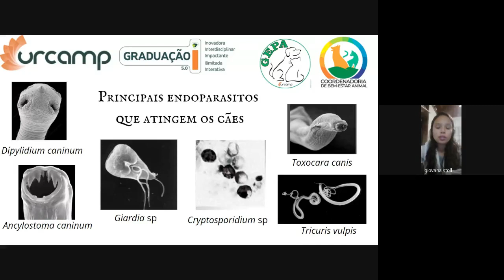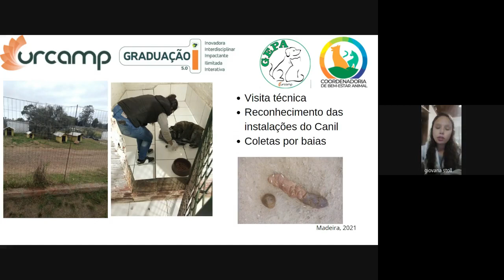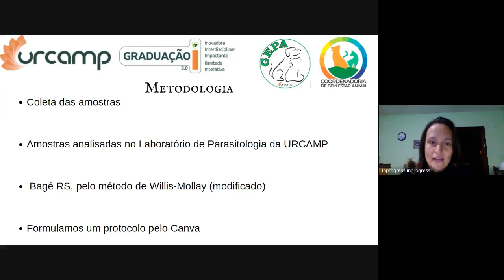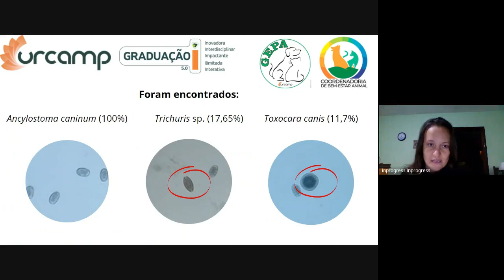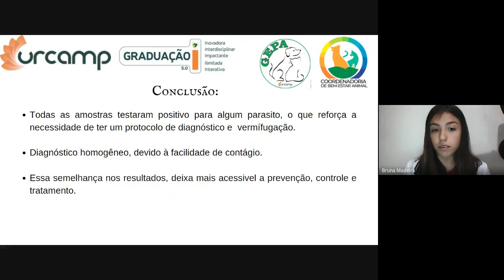Diagnóstico e controle endoparasitológico em cães albergados em um canil Municipal da cidade de Bagé